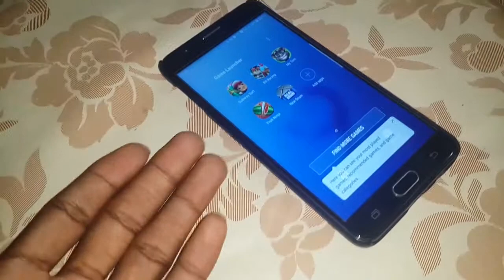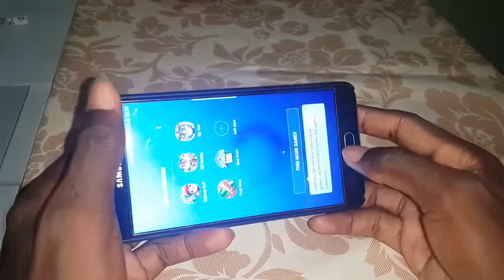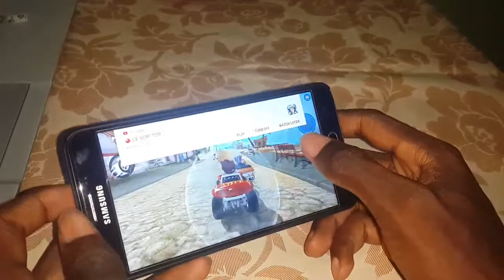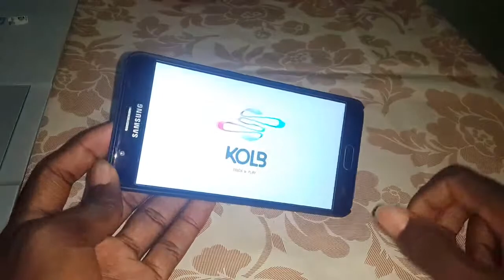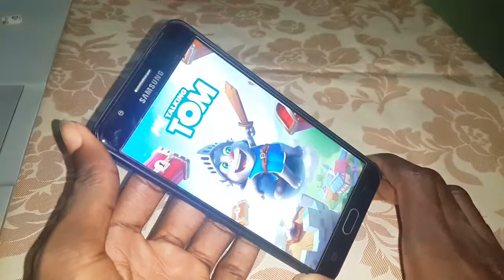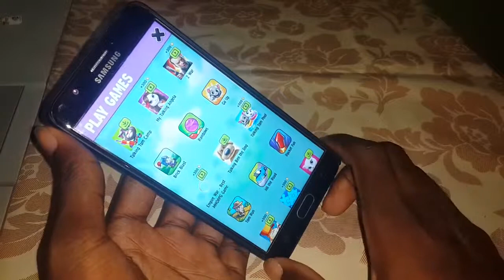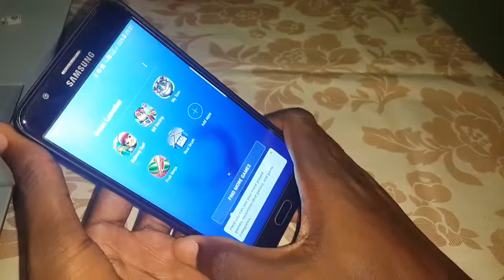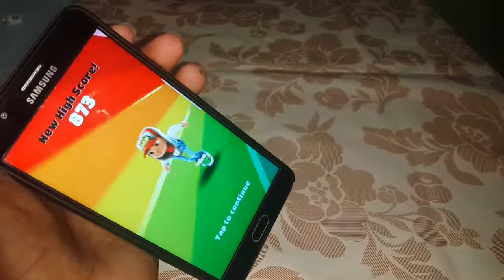The Best Android Phone Gaming Review: Galaxy j7 Prime - Part 1